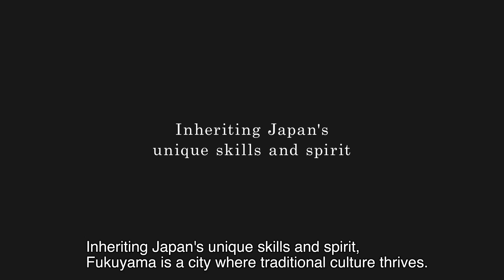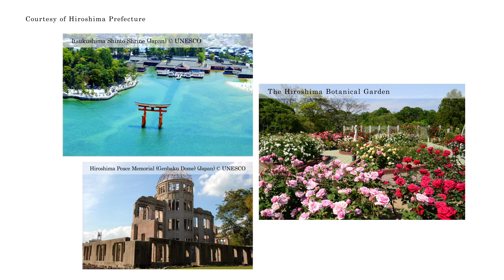Discover What You Can Do at the World Rose Convention in Fukuyama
World Rose Convention 2025 will be held in Fukuyama, Hiroshima, Japan

Schedule: May 18 - 24, 2025